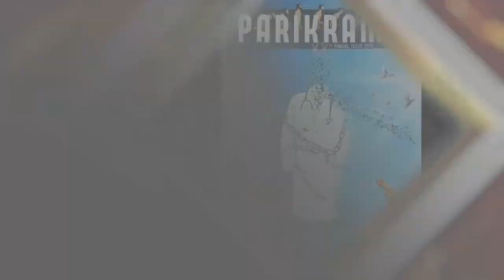Trailer | Grand Release of 24th Annual Issue | 19.03.022 | Parikrama Students' Family | BPKIHS